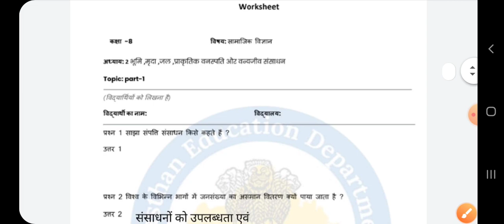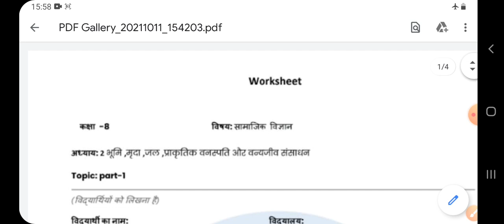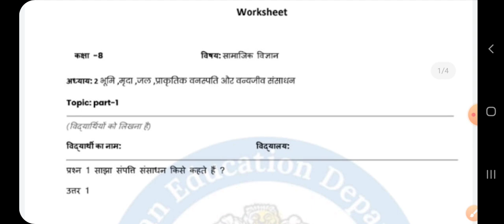Smile 3.0 Homework class 8 Social Science 11october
Smile 3.0 Homework class 8 Social Science 11october, Smile 3.0 worksheet class 8 Social science 11 october, Smile 3.0 होमवर्क सामाजिक विज्ञान 11 अक्टूबर कक्षा 8, स्माइल 3.0 कक्षा 8 सामाजिक विज्ञान गृहकार्य 11अक्टूबर, smile 3.0 Worksheet solution 11 october 8 class